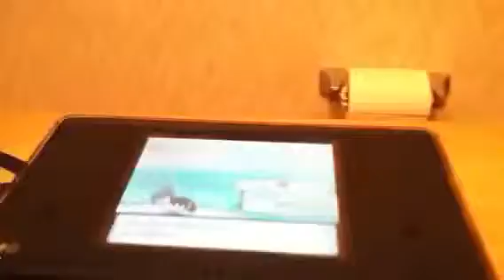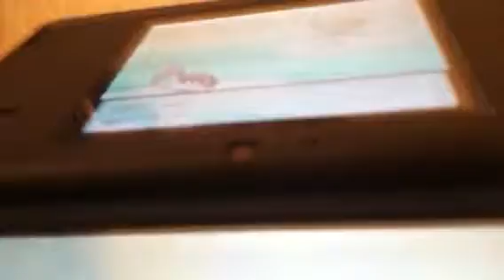Beating the elite 4 part 1 Aron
I'm beating the elite 4!